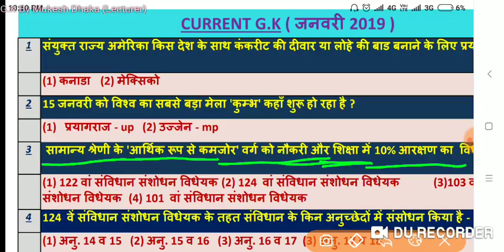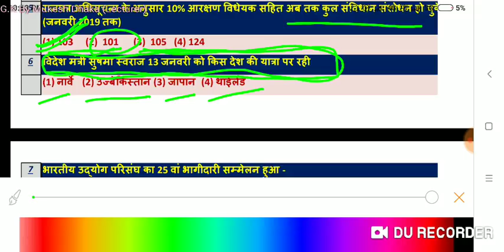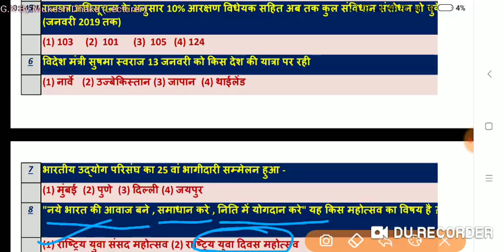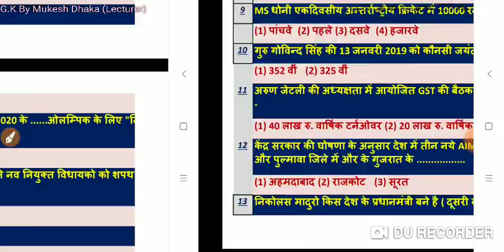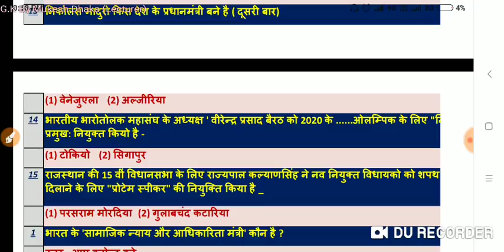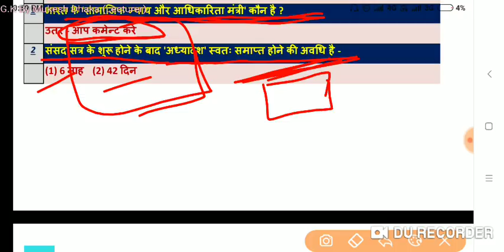Current gk / current affairs today /january 2019 / 13.1.19